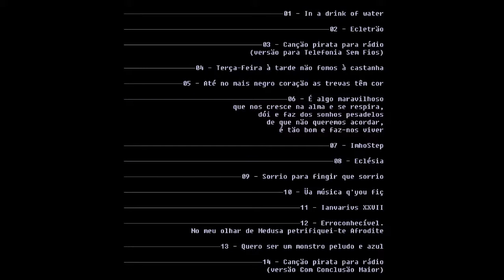Koky - Quero ser um monstro peludo e azul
[PT] Décima terceira música do álbum "Tomo VI - Erroconhecível".

[EN] Thirteenth track from "Tomo VI - Erroconhecível".